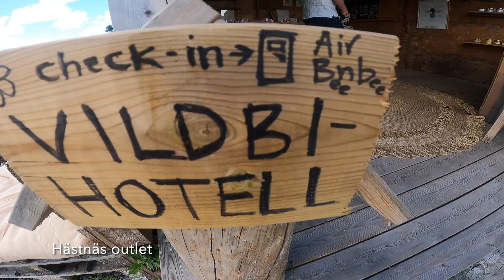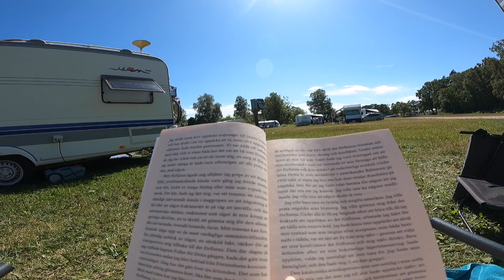GOTLAND vecka 1 - Får lämna in bilen på verkstad efter bara 4 dagar på ön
Resan börjar bra med bilen som fortsätter krångla och vi får därför lämna in den på verkstad redan efter 4 dagar, men härifrån kan det bara bli bättre!

Första veckan spenderar vi på öns västra sida, i Tofta - som hittills bara bjudit på bra väder.

Tack för att du kollar :)